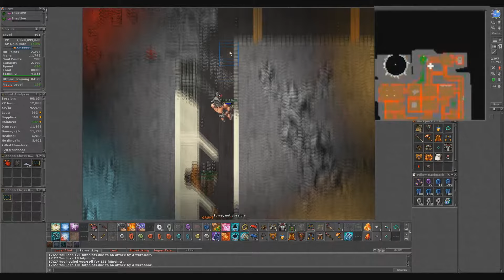TIBIA - FEROXA TUTORIAL#3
Quibas! soy AmarvalK.

Tutorial de Grimvale Quest. Lo que necesitas saber para poder participar cada mes contra FEROXA.

Tibia Char : Mele Chan, Coco Chan.

LoL : AmarvalK (LAN)

FACE : @amarvalk